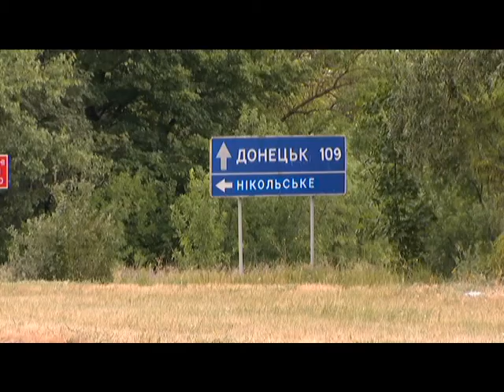27.06 | Занедбані та розбиті. Яке майбутнє у автодоріг Приазов'я?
40 кілометрів на годину. Саме з такою швидкістю водіям доводиться подорожувати багатьма дорогами Приазов’я. Правила  руху не змінилися, проте стан магістралей встановлює свої норми безпеки. На що сподіватися автолюбителям, з’ясовували наші кореспонденти.